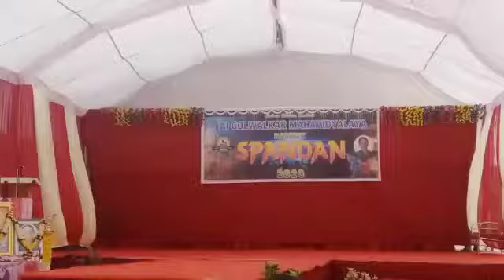Tgm ramtek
Video from Sonu